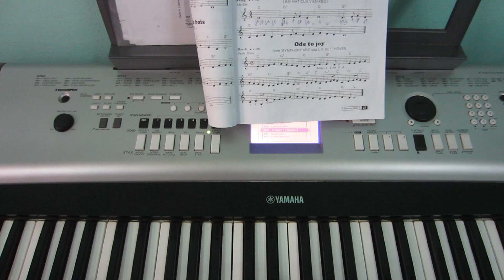Hướng Dẫn Đàn Organ Cơ Bản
Dạy đàn tại nhà Organ, Piano, Guitar, Thanh nhạc phương pháp đơn giản và hiệu quả mọi lứa tuổi
Hoặc 159 Hai Bà Trưng Phường 6 Quận 3. Gò Vấp 82 Nguyễn Văn Lượng Phường 17 Gò Vấp